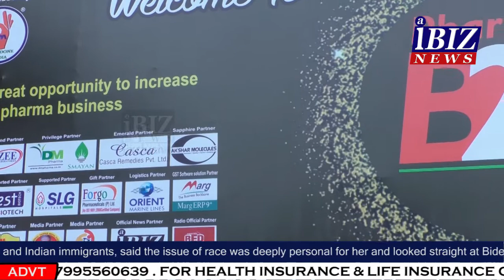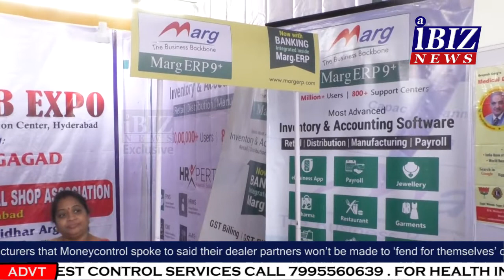8th Edition Pharma B2B Expo 2019 Marg II AIBIZ NEWS II